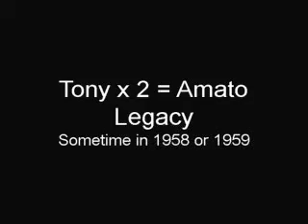Tony Amato - Nino & Linda's first son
Scenes from Uncle Tony & Aunt Franny's home in Staten Island. Baby Tony Amato, Nino, Linda, Grandmom Josephine Maressa, Diane and Vinny. Probably filmed in May 1959 when Vinny was on leave from the USMC. He and Diane were not yet married.

Part of the 'Silent Films' collection.